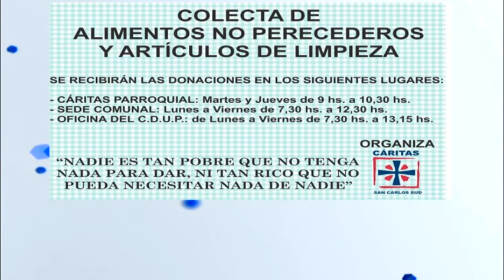Jesica Betique - Cáritas Parroquial S. C. Sud - Campaña junto al instituto de la localidad